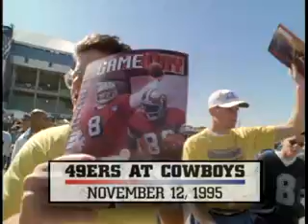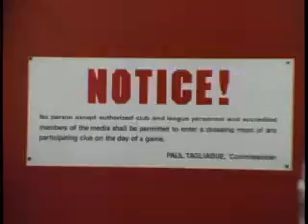NFL Films - Road to the Super Bowl - XXX Dallas Cowboys vs Pittsburgh Steelers